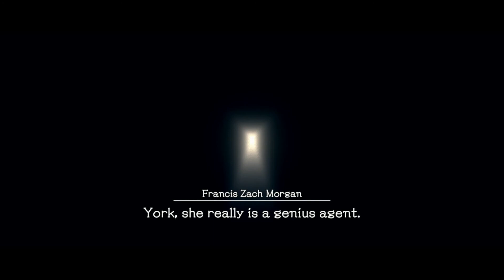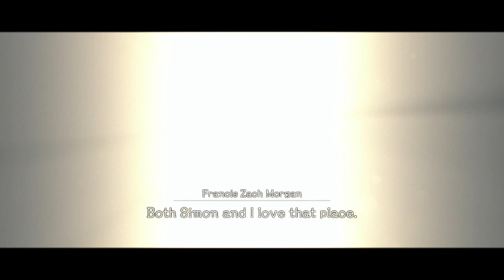DEADLY PREMONITION 2 - Forrest Kaysen - Walkthrough Part 26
Part 26 of Deadly Premonition 2 walkthrough for Switch.